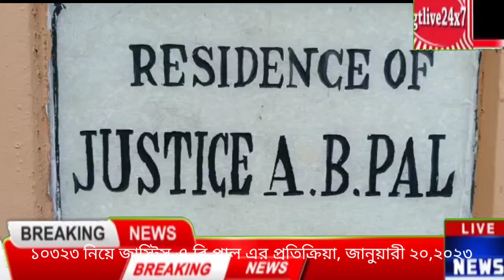১০৩২৩ নিয়ে জাস্টিস এ. বি.পালের প্রতিক্রিয়া জানুয়ারী ২০,২০২৩